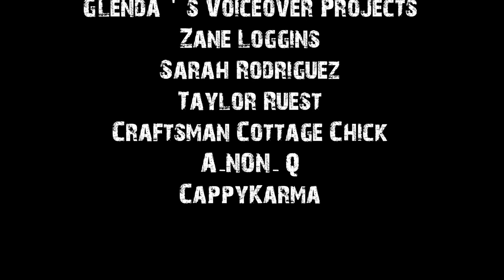True Scary Night Shift Stories Remastered To Help You Fall Asleep | Rain Sounds